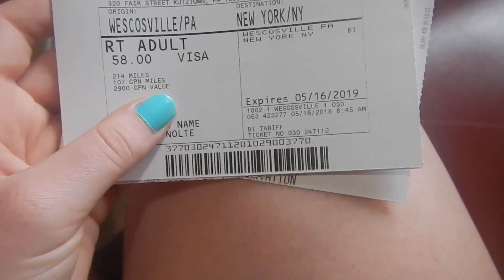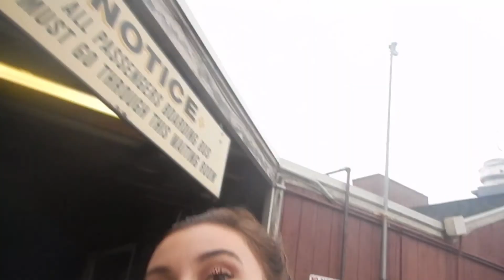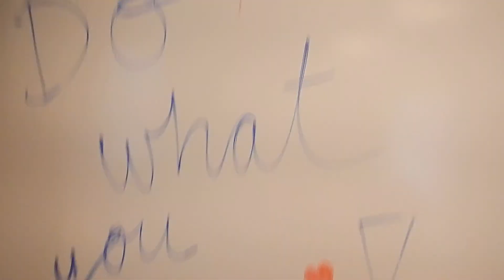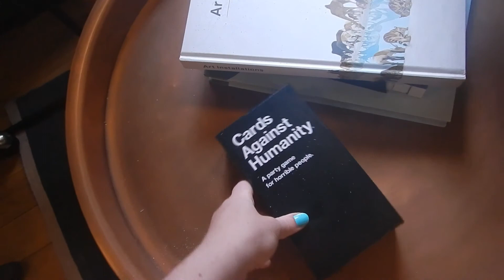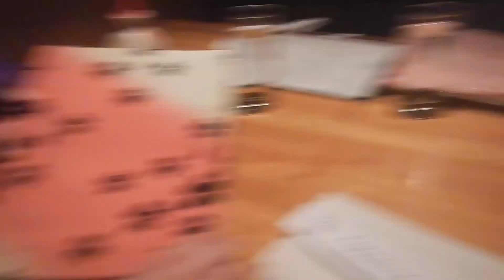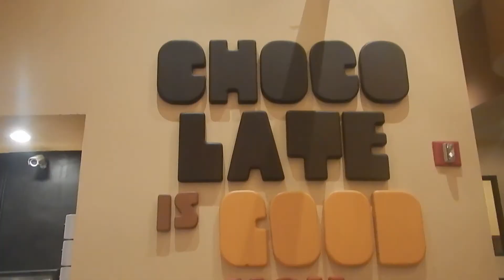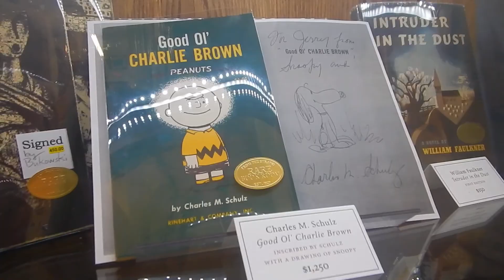NYC DAY WITH AMBER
Hi guys! I spent the day in New York City with my cousin Amber. Enjoy!

My Links-